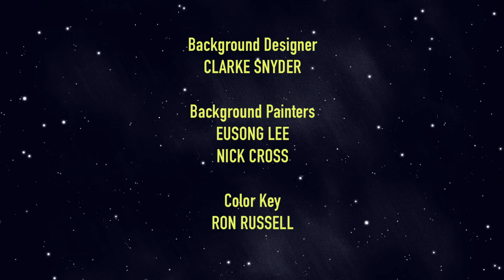Splitting Time | Cartoon Network Studios Shorts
Coen has to choose whether he will celebrate his 11th birthday with his mom in the 27th century or his Dad in the 1990s.

Splitting Time
Creator: Gleb Sanchez-Lobashov

Cast
Brett Pels | Coen
Corina Boettger | Pinn
Stephanie Lemelin | Mom
Fred Tatasciore | Dad